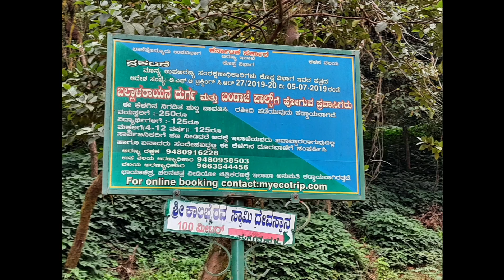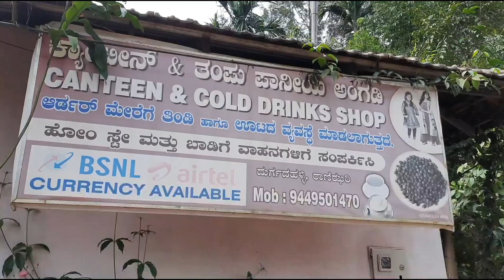Find what am I scared off | Trip to Kalasa || Shalu’s way of life.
Hey guys, in this video i have been to Kalasa with my family. It was an amazing road trip and the place was very beautiful. In this video i have shared my experience from the places i have visited and show how beautiful the journy was.

Do visit this fabulous place, this place will definitely help you have a relaxed mind.